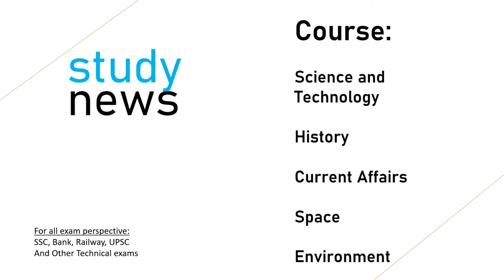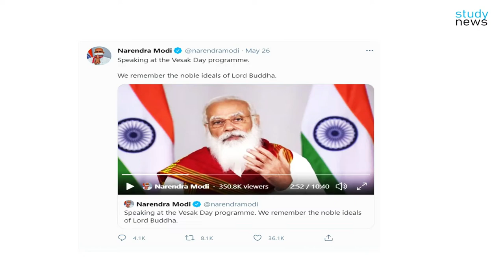VAISHAKH DIWAS II वैशाख दिवस(बुद्धपूर्णिमा).......